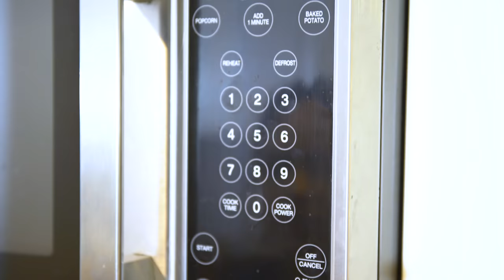My Fall Morning Routine | Bethany Mota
Hey Guys!

Been reading your comments and I made this Fall Morning Routine with love for my MotaFam! I love them! What is your favorite thing about Fall?

IF YOU'RE READING THIS.. Tag your favorite Fall emoji!